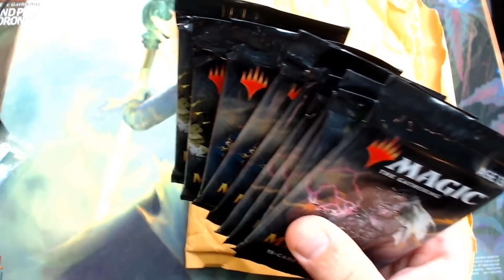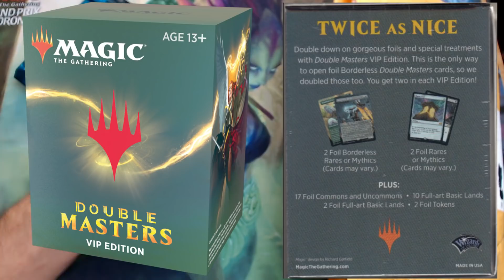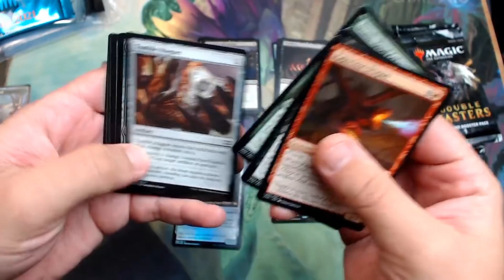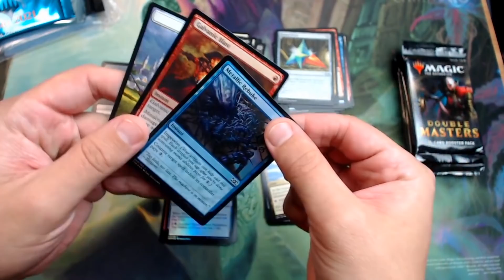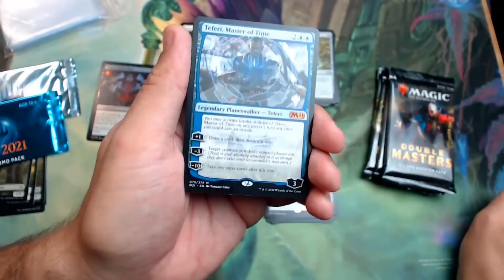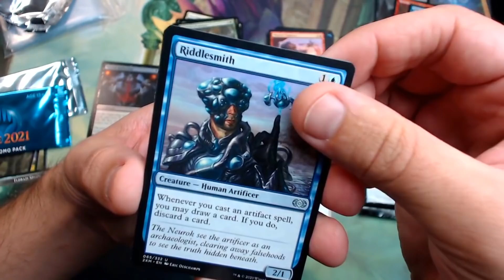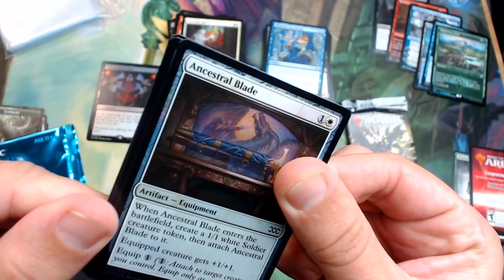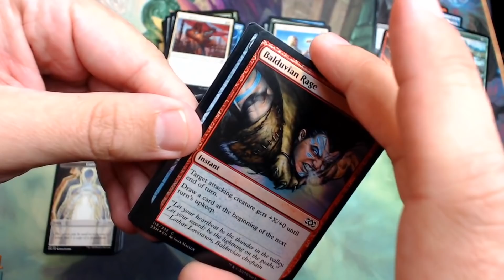Double Masters UPC Pack Opening [WOTC Accommodation for 2XM VIP UPC Codes]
In this video of Jake and Joel are Magic, Jake opens some Double Masters packs and some Foil Promo Packs from Core 2021 and Ikoria. These Double Masters packs aren't any packs though, these packs are actually accommodation from WotC, for the Double Masters VIP debacle/miscommunication/lack of information regarding VIP booster packs. As you will see in the video, the contents of what is supposed to be in the pack is unclear. As a result of this, WotC went into immediate damage control and an article on reddit (linked below) popped up with instructions on how to a regular Double Masters packs for each Double Masters VIP UPC code you send to them. I followed the instructions and it worked for me. After we go over the process on how to redeem your codes, I open the packs! As always, thank you for spending your time with us!

~SOCIAL LINKS~

We're giving away a booster box of MTG at every 1,000 subscriber milestone on our way to 10,000 subscribers!